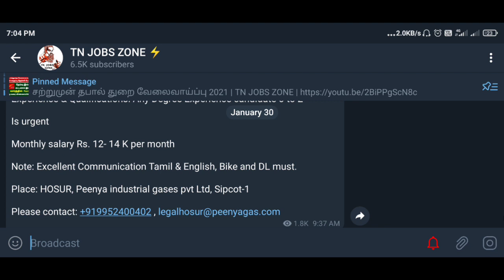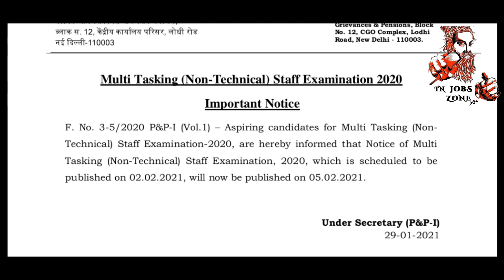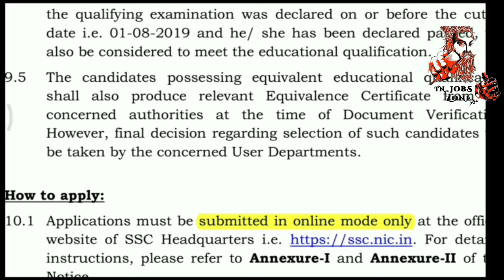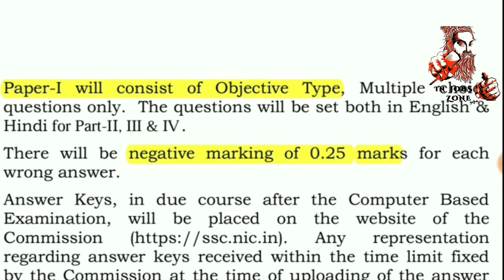SSC MTS NOTIFICATION 2021 IN TAMIL | SSC MTS Recruitment 2021| SSC MTS Online Form 2021 Exam Pattern